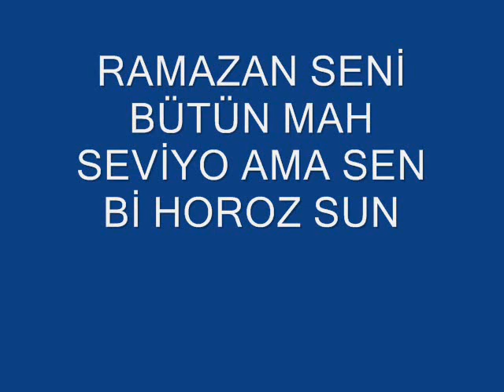AYAZAĞA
ÇİLLİ RAMAZAN